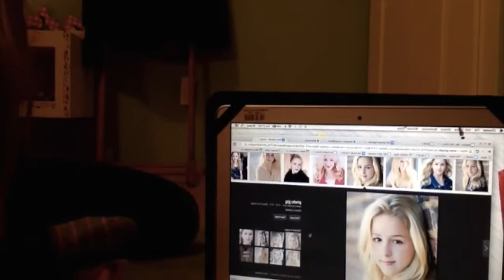10 Things to Do When You are Bored!